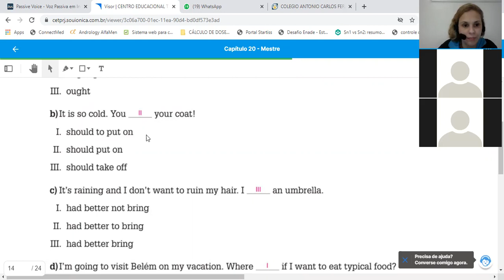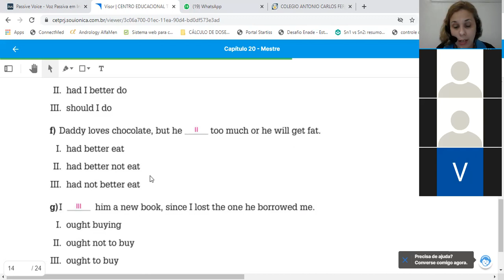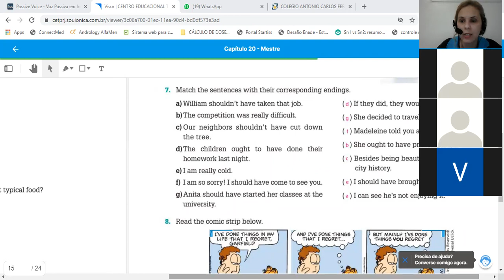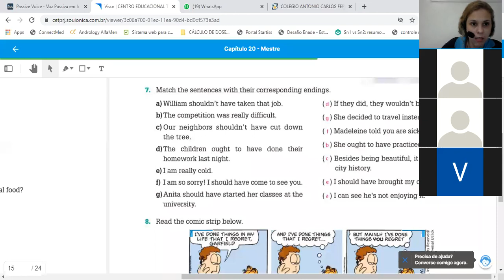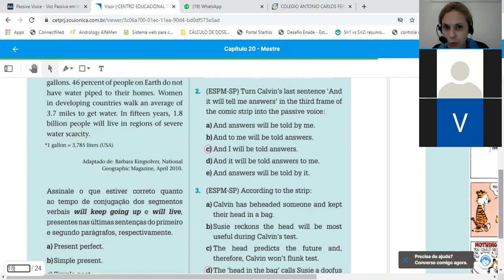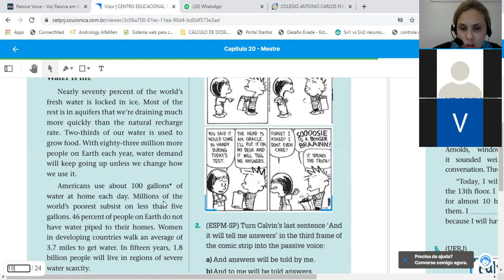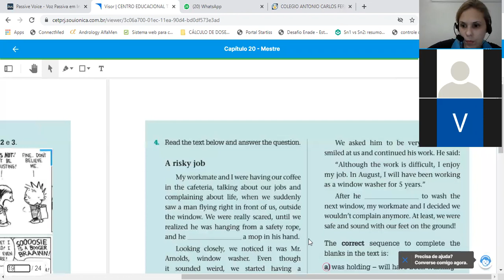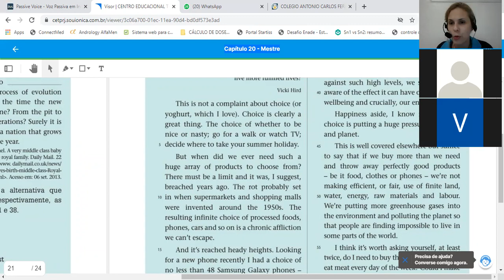Modal verb part 2